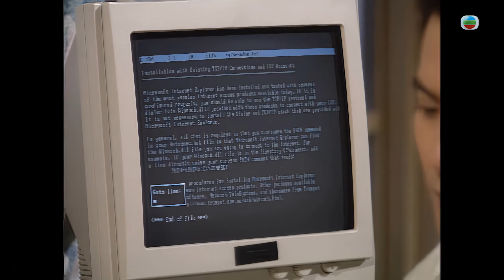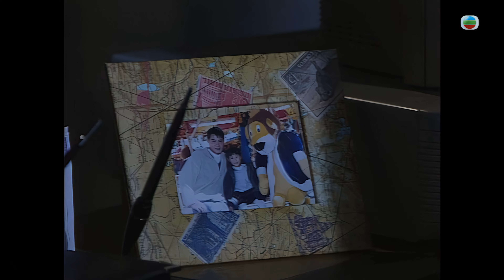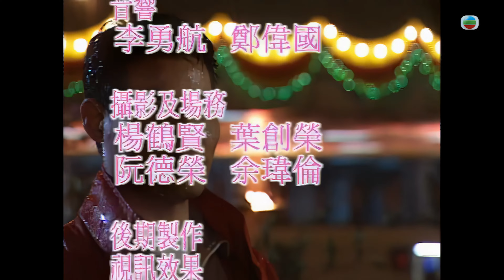TVB Drama 真情 4K 60fps 第234集 | A Kindred Spirit | 薛家燕 李司棋 劉丹 曾江 郭可盈 關海山 劉愷威 黃智賢